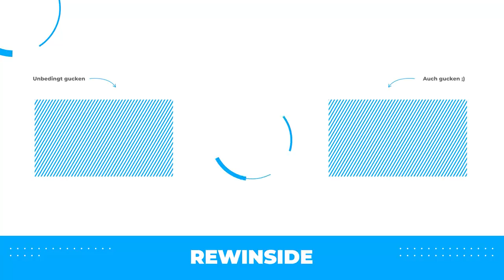Mein Cringe Date mit Sandra (& Papaplatte) eskaliert komplett!!